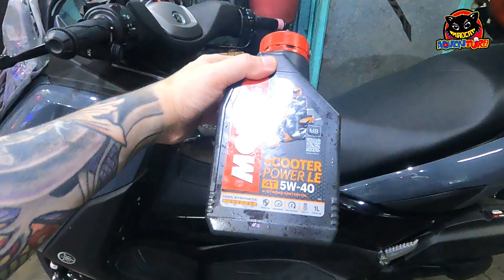YAMAHA NMAX V2.1 | TIRE HUGGER AND FENDER EXTENSION | IWAS PUTIK